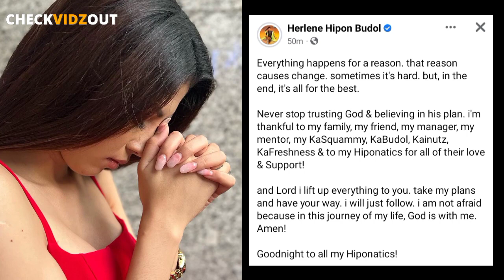LAGLAG o SABIT sa BB PILIPINAS 2022 si HERLENE BUDOL??! EMOTIONAL at HUMIHINGI ng PANALANGIN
This Video Content is an ORIGINAL CONCEPT and is OWNED by Check Vidz Out.

CTTO.

Please DO NOT Copy nor Replicate this Video without prior permission. Thank you.